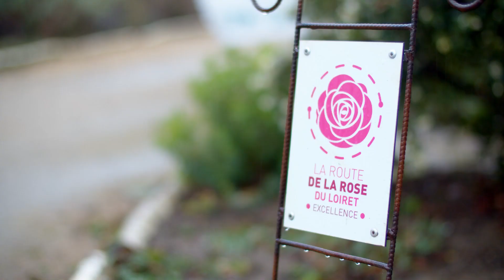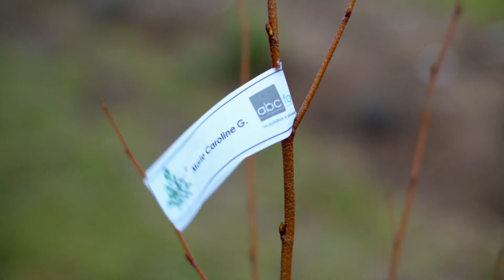Opération 1 boulot = 1 bouleau à la roseraie de Morailles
1 boulot = 1 bouleau !

Le 16 mars, le cabinet RH abc for value et le Département du Loiret ont commencé à aménager un nouvel espace arboré à la roseraie de Morailles, à Pithiviers-le-Vieil, selon le principe 1 boulot = 1 bouleau. L’opération consiste à planter un arbre pour chaque personne accompagnée dans l’année par le cabinet RH. En 2020, ce sont 566 personnes, dont des agents du Département, qui ont pu bénéficier de ce suivi.